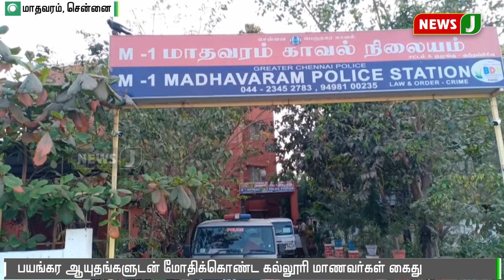ரூட் தல மோதலில் அரசு பேருந்தின் கண்ணாடி உடைப்பு: கல்லூரி மாணவர்கள் மீது வழக்குப்பதிவு